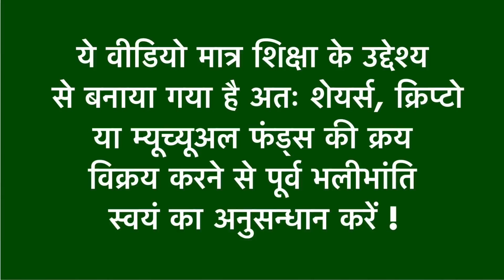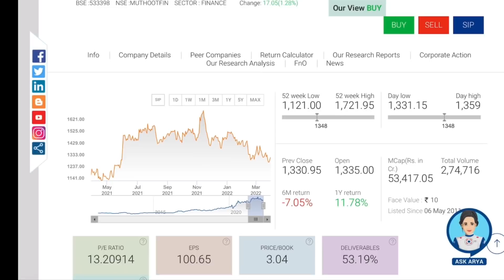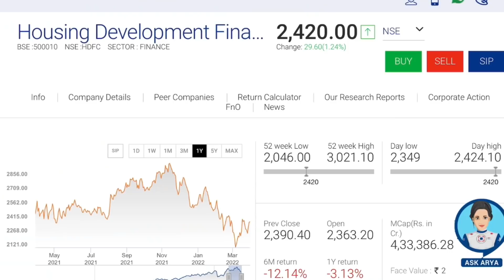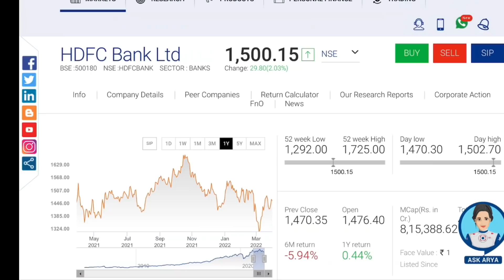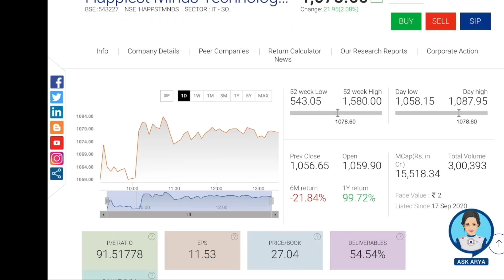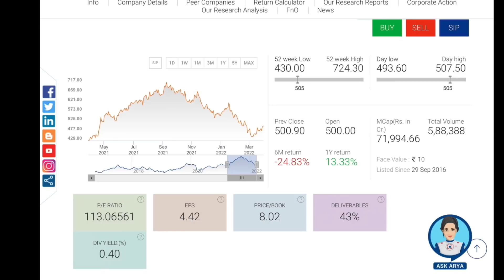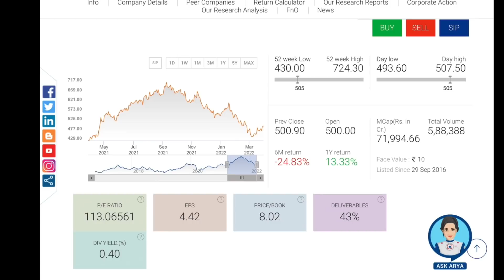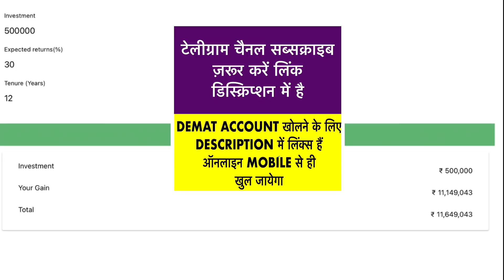6 Stocks Portfolio for 2022-23 | How To build A Stock portfolio | Investing | Financial knowledge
Ltsinvestment@yesbank

 Channels Topic-
 Index fund etf fund sensex
 SHARE MARKET
 MUTUAL FUNDS
 STOCK MARKET